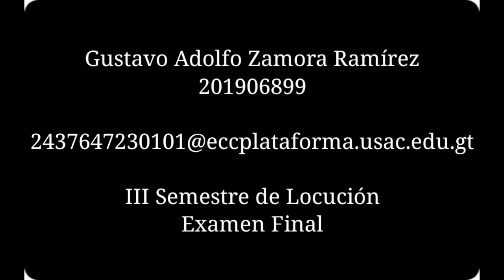Ejercicio de Narración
Ejercicio realizado para examen final de la Universidad